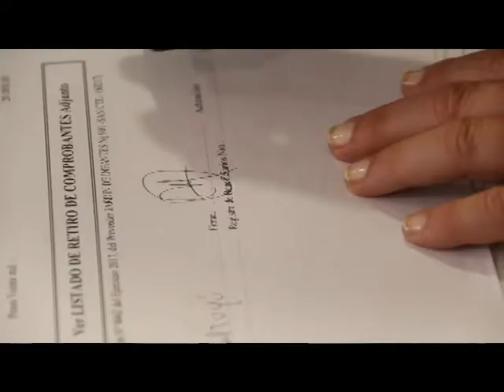FERNANDO RUGGIERO SUBSIDIOS DEL PROGRAMA A LA PAR